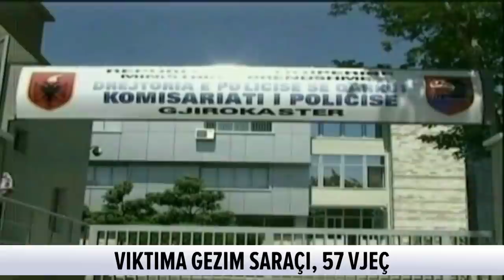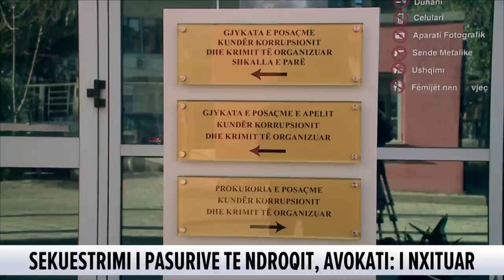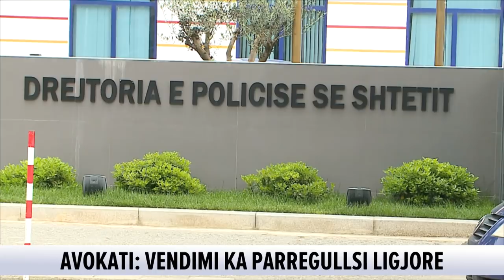Ngjarjet kryesore nga kronika. Ja ç’ndodhi dje në Shqipëri / 6 gusht, 2020